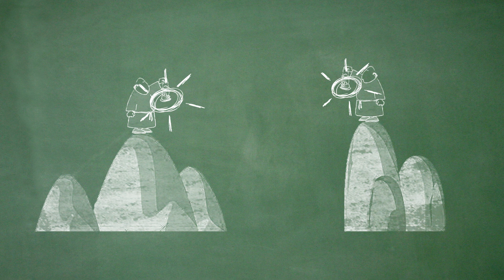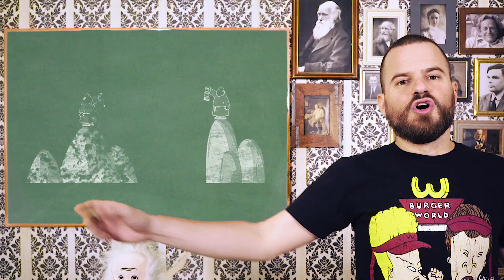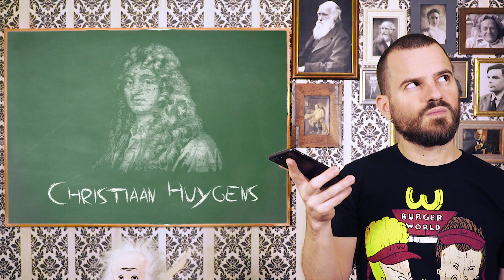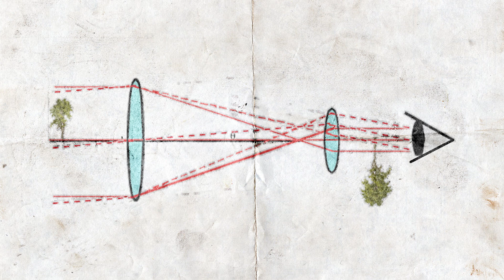Είδα μακριά επειδή στεκόμουν πάνω σε ώμους γιγάντων - What the Fact?! #6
Πώς υπολογίσαμε για πρώτη φορά την ταχύτητα του φωτος και τι μας λέει αυτό για τη φύση της επιστημονικής προόδου.